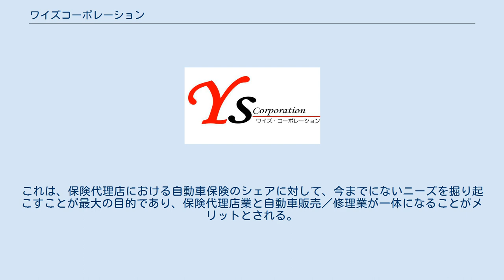ワイズコーポレーション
ワイズコーポレーション（Ys Corporation）は、業務請負・中古車販売／修理などを業務とする企業。
 ワイズコーポレーションは、クックラボ・むつき経営総合事務所と共に統括的な運営はRSプランニングが行っている。
 一般ユーザーへの販売取り扱いより、損害保険代理店や生命保険代理店とのタイアップ営業により、保険事故(損害保険会社が介入する車両事故全般)に対する需要を主体としている。
タイアップ営業における商品に「自動車あんしんパック」があるが、これはワイズコーポレーションの直接的なクライアントになる保険代理店が、そのエンドユーザーとなる被保険者(自動車保険が適用されている車両の持ち主、または運転者等)への包括的なサービスとして生まれたパッケージ商品である。
　エンドユーザーと保険代理店との接点として事故発生時における相手方との交渉は代表的な業務になるが、「自動車あんしんパック」は一歩踏み込んだサービスを提供できるよう、事故時の代車引き当て・修理・アドバイスを一元的に提供することで、エンドユーザーとのパイプを堅固なものにすることが目的となる。
 特にエンドユーザーの車両(被保険車両)の管理やアドバイス、事故以外の自動車関連のさまざまなニーズに応えることがパッケージになっていることが特徴である。
これは、保険代理店における自動車保険のシェアに対して、今までにないニーズを掘り起こすことが最大の目的であり、保険代理店業と自動車販売／修理業が一体になることがメリットとされる。